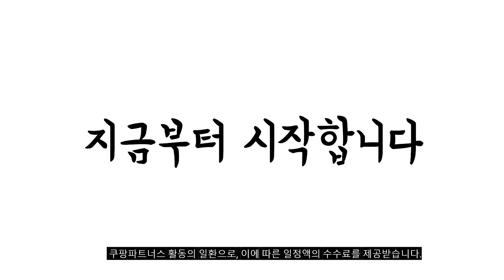2024년 불티나게 팔린 자라샌들 추천순위 TOP10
❤️❤️❤️ 자라샌들 구매 가격 평점 리뷰 정리해 봤어요! ❤️❤️❤️

[00:06]
10위. 자라여름슬리퍼 스터드장식 플랫샌들 플랫슬리퍼 245 베이지 [31,000원]

[00:11]
9위. ZARA 로우힐 하이힐 샌들 서로스타일 하이힐 레더 [28,490원]

[00:17]
8위. 자라여름슬리퍼 스터드장식 플랫샌들 플랫슬리퍼 240 베이지 [31,000원]

[00:22]
7위. ZARA 자라 블랙 소가죽 하이힐 샌들 슬리퍼 [33,500원]

[00:28]
6위. 자라 24SS 여성 신발 통굽 샌들 슬리퍼 [30,330원]

[00:33]
5위. 자라여름슬리퍼 스터드장식 플랫샌들 플랫슬리퍼 245 브라운 [31,000원]

[00:39]
4위. ZARA 자라 버클 스트랩샌들 [27,200원]

[00:44]
3위. 자라여름슬리퍼 스터드장식 플랫샌들 플랫슬리퍼 240 브라운 [31,000원]

[00:50]
2위. 자라 24SS 여성 신발 플랫샌들 레더 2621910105 [28,460원]

[00:55]
1위. 자라 24SS 여성플랫슈즈 샌들 슬리퍼 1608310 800 [25,000원]